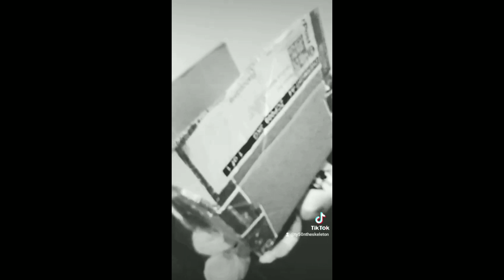Some TikToks I Did Cuz Why The F Not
Cringe lol